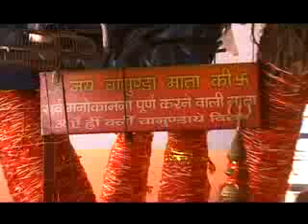Mansa Maa Aa Mere Haryanvi Bhakti Top 10 Religious Song By Pankaj & Hemlata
Album: Mandir Ganga Mansa Chandi Maiya Ka
Song Title:Mansa Maa Aa Mere
Singer: Pankaj & Hemlata
Music Director: Sonu Dugesar
Lyricist: Pankaj Mumgai
Lable: Parakh Cassettes